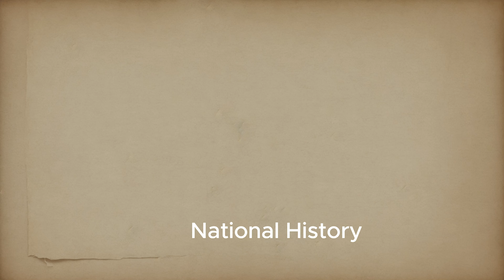Iberian Civilization: Spain & Portugal's Ancient Heritage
Iberian Civilization: Spain & Portugal's Ancient Iberian
Iberian Spain Portugal's Ancient
The Iberian Civilization, rooted in the Iberian Peninsula, has profoundly influenced the history and culture of modern-day Spain and Portugal. In this video, we embark on a journey to uncover the fascinating story of the ancient Iberians, exploring their origins, customs, and contributions to the broader narrative of European history.

From the early tribes that roamed the peninsula to the formation of distinct Iberian societies, we'll delve into their unique cultural practices, architectural marvels, and the complex political structures that defined the region. The Iberian Civilization played a pivotal role in shaping the identity of Spain and Portugal, leaving behind a rich heritage that continues to resonate today.

We'll also explore the impact of external influences, such as the Phoenicians, Greeks, and Romans, on the Iberian Peninsula, and how these interactions molded the region's development. The legacy of the Iberians is visible in the art, language, and traditions that have been passed down through generations, reflecting the enduring spirit of this ancient civilization.

Join us as we unravel the mysteries of the Iberian Civilization, tracing its evolution from ancient times to its lasting impact on the world. Whether you're a history enthusiast or simply curious about the roots of Spain and Portugal, this video offers a deep dive into the rich and complex heritage of the Iberian Peninsula.